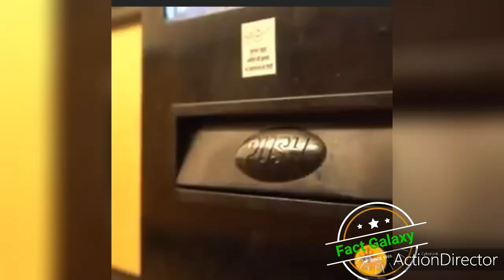एक अजीब देश चाइना 🤔🤔🤔😯😯😯you tube video you tube